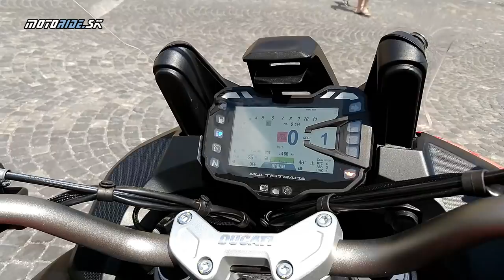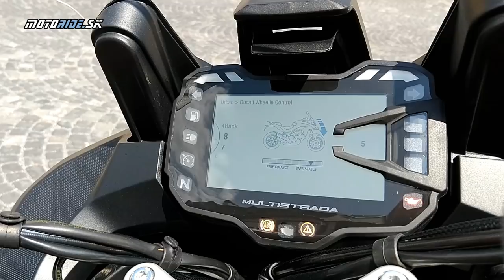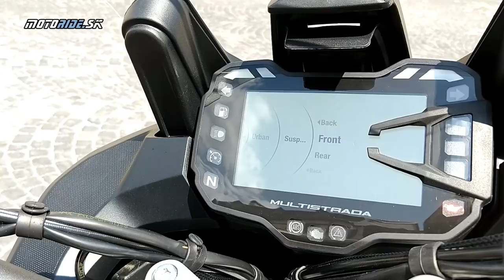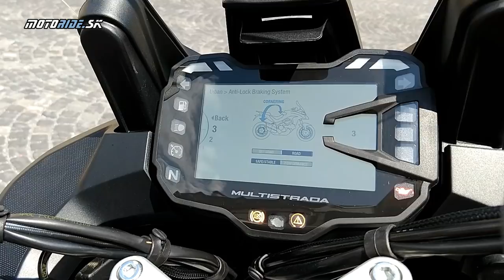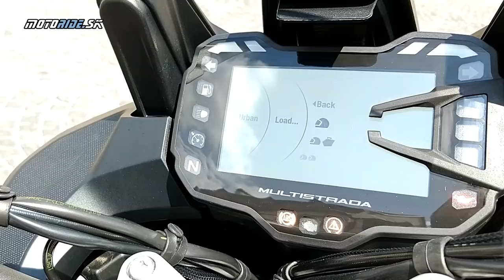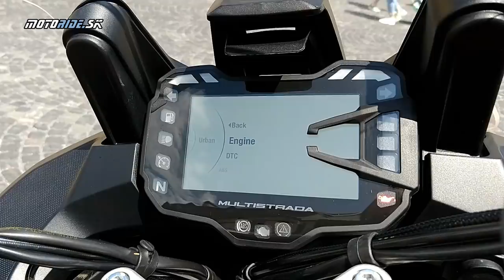Ducati Multistrada 1260 Enduro 2019 - našlapaná talianka na cesty aj necesty - motoride.sk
Ducati Multistrada minulý rok dostala nový motor 1260 kubíkov. Tohto roku sa tento motor dostal aj do verzie Enduro a my sme mali to šťastie že sme ju dostali aj na offroadových kolesách a mohli sme verziu Enduro vyskúšať aj v teréne. Aké to je jazdiť s veľkou motorkou s 30 L nádržou na vysokých zdvihoch aj v teréne. Bola to zábava a Ducati presvedčila že to zvláda ako na ceste tak aj mimo nej. Pozrite sa na to s nami.

Kamera: janciii